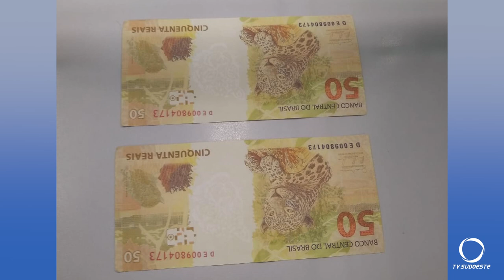Associação Empresarial de Pato Branco recebe notas falsas de R$ 50,00 e alerta comércio